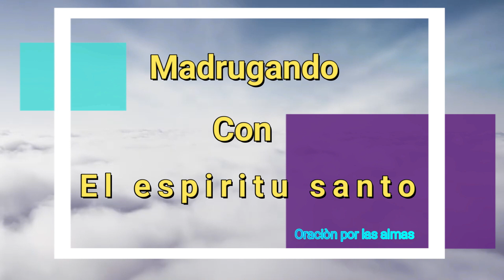Madrugando con el Espíritu Santo- Hebrón TV